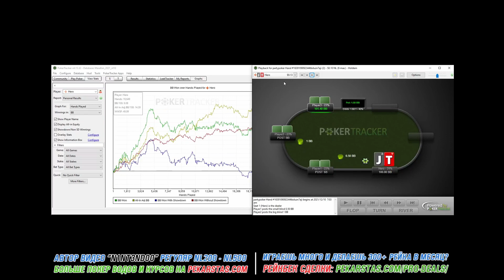РОЗЫГРЫШ ТПТК В СКВИЗ ПОТЕ по оверкарте на терне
Регуляр NL200-NL500 под ником «N1NT3ND00» разбирает раздачи из своей сессии на NL10, сыгранной в рамках марафона «Прохождение покера». Автор рассматривает спот, когда мы оказываемся с топ парой в сквиз поте, выступая в роли префлоп агрессора и должны выбрать оптимальную линию розыгрыша своей руки по выходу оверкарты на терне.